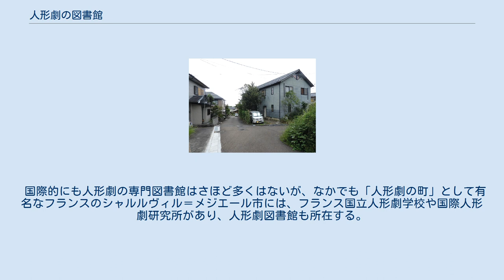人形劇の図書館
写真右側の建物が人形劇の図書館。
 人形劇の図書館（にんぎょうげきのとしょかん）は、人形劇団である人形劇・トロッコ（代表・潟見英明）が1991年に設立運営、1995年（平成7年）に一般公開が開始された日本唯一の人形劇専門の図書館である。
 現代人形劇を中心とし、その周辺分野も含めた図書･資料を蒐集し公開している。
所在地は滋賀県大津市坂本。
 蔵書数は1万冊以上、各種資料数万点。
開館は不定期であるが、レファレンスや問い合わせは随時受け付けている。
 全国の学生が人形劇を研究･論文などで取り上げる際に、資料提供や研究の手助けを行ってきている。
近年少しずつではあるが人形劇を対象とした卒論や論文が増えてきており、豊富な資料の存在が際立っている。
 また、海外を含む多くの論文や研究者の利用も少なからずあり、資料提供を行っている。
国立劇場ホームページの「人形芝居」の監修も担当した。
 1997年（平成9年）の「フランスにおける日本年」のイベントである「人形劇・日本の領域」展で「人形劇を描いた浮世絵」など、また同年のロシア・モスクワ市800年展示会などで、所蔵資料による海外展覧会と国内でも各種の展示が催されている。
 国際的にも人形劇の専門図書館はさほど多くはないが、なかでも「人形劇の町」として有名なフランスのシャルルヴィル＝メジエール市には、フランス国立人形劇学校や国際人形劇研究所があり、人形劇図書館も所在する。